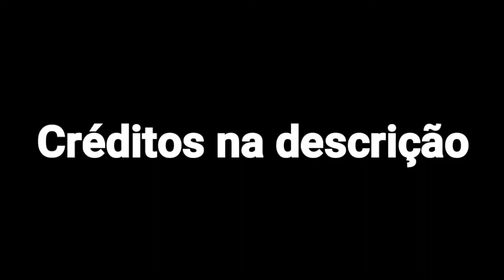NOVA AUG?BETA 5.0.0 ll Block Strike.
Créditos Do Vídeo:GUINDASTER.
Download Do Vídeo:Snaptube.